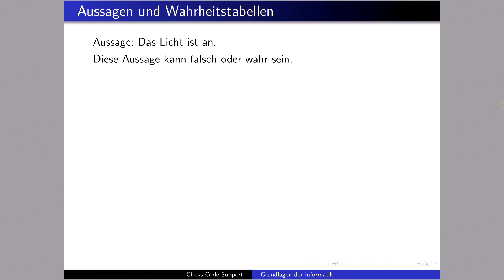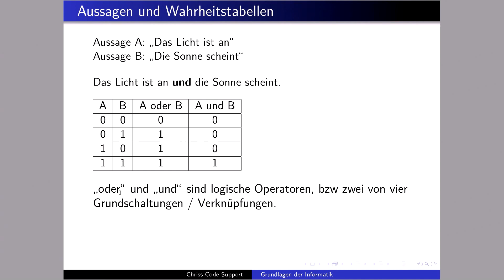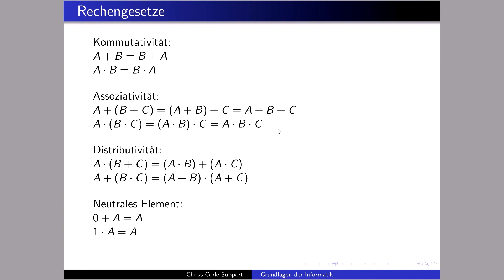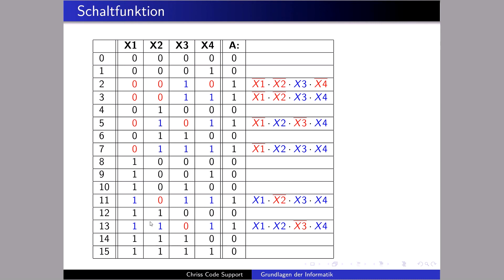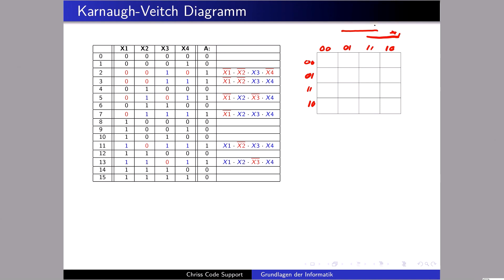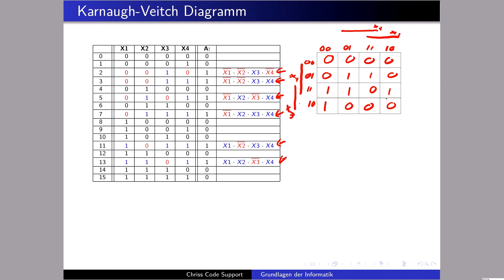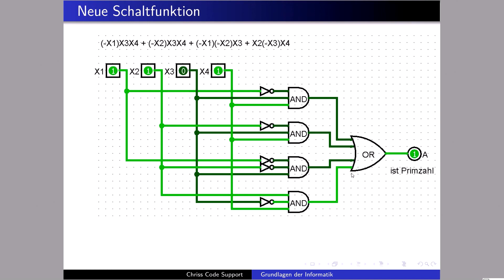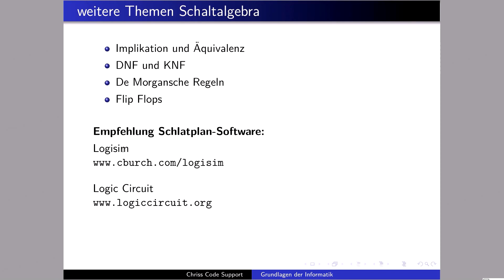GDI - Grundlagen der Schaltalgebra / Aussagenlogik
Ein Überblick über die Aussagenlogik, das erstellen eines einfachen Schaltplans und Anwendung des Karnaugh Veitch Diagramms.